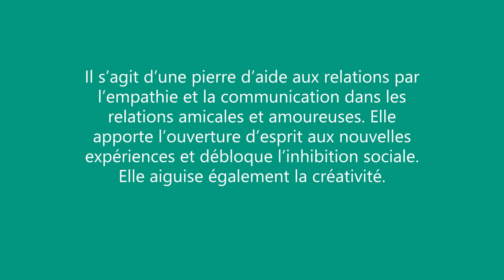La malachite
Malachite

La Malachite correspond principalement au chakra du cœur mais active également le chakra du Plexus Solaire. Il s’agit d’une pierre d’aide aux relations par l’empathie et la communication dans les relations amicales et amoureuses. Elle apporte l’ouverture d’esprit aux nouvelles expériences et débloque l’inhibition sociale. Elle aiguise également la créativité.
Cette pierre protège son porteur par sa capacité d’absorption des énergies négatives et d’alignement du corps et de l’esprit. Avec la « mal-a-quitte », les tensions et maux du corps peuvent être soulagés en appliquant la pierre aux différents endroits touchés. Elle est donc à nettoyer très fréquemment pour éviter les transferts d’énergies. L’Histoire lui a prêté des vertus calmantes et apaisantes chez la femme en période menstruelle, lors de l’accouchement. Elle augmenterait également la fertilité.
La Malachite absorbant particulièrement les énergies qui l’entoure, elle doit être séparée des autres pierres, sous peine d’annuler leurs effets.(*)